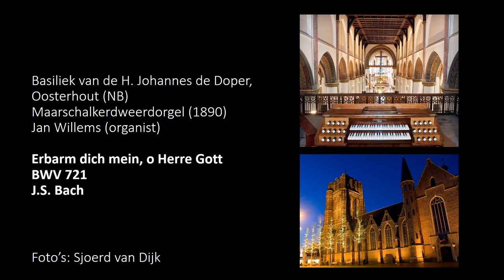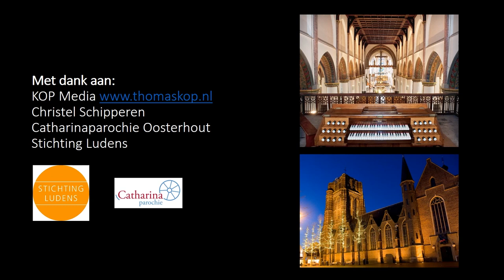Erbarm dich mein, o Herre Gott - BWV 721 (J.S. Bach)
Jan Willems - Maarschalkerweerdorgel (1890) - Basiliek Sint-Jan-de-Doper, Oosterhout (NL). In dit meeslepende koraalvoorspel, richt Bach zich in een klagend smeekgebed tot de Allerhoogste: erg passend bij de Goede Week in deze vervreemdende Coranatijd.

De basiliek van Oosterhout heeft een bloeiende kerkmuzikale praktijk met klassieke koren, waarin het monumentale Maarschalkerweerdorgel uit 1890 een belangrijke rol speelt. Hoewel Frans-Romantisch van karakter, leent het orgel zich door de prachtige intonatie voor muziek uit vele stijlperioden. Het bezit nog steeds de oorspronkelijke elektrische speeltractuur uit 1890, die nog steeds zeer accuraat functioneert. De registertractuur is mechanisch. De nog volledig originele (!) dispositie luidt

Hoofdwerk (I) C-f''''
Prestant 8'
Bourdon 16'
Prestant 16' (vanaf  g)
Roerfluit 8'
Violon 8'
Prestant 4'
Flûte Octaviante 4'
*Quintfluit 6'
*Quint 3'
*Woudfluit 2'
*Mixtuur III-V
*Cornet V Disc.
*Trompet 8'

Positief Expressief (II) C-f'''
Flûte Harmonique 8'
Bourdon 8'
Gamba 8'
Voix Céleste 8'
Roerfluit 4'
Salicet 4'
Cornet I-III
Basson-Hobo 8'
Trémolo

Pedaal C-d'
Open Subbas 16'
Octaafbas 8'
Violoncello 8'
Bazuin 16'

Koppelingen: Ped+I, P+II, I+II, I+II '16
de met * gemerkte registers staan op de Combinatielade, en kunnen met een aparte trede worden in- en uitgeschakeld.